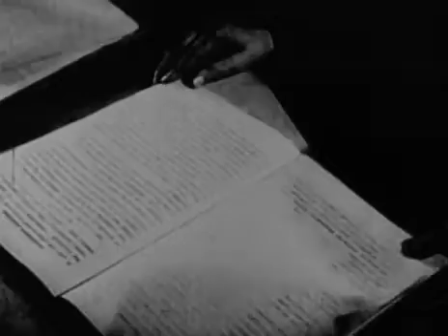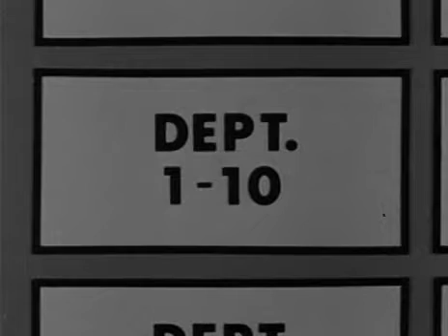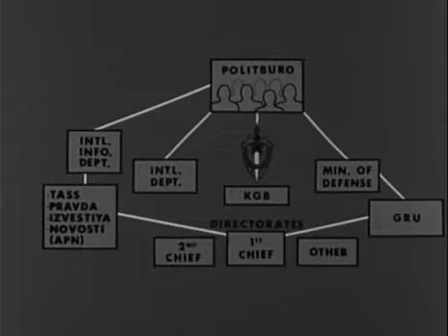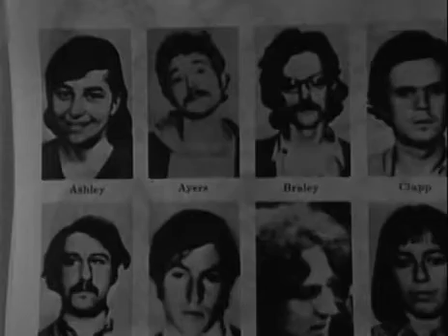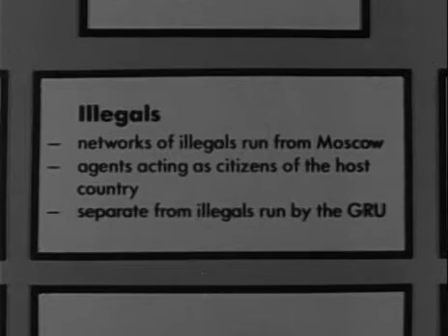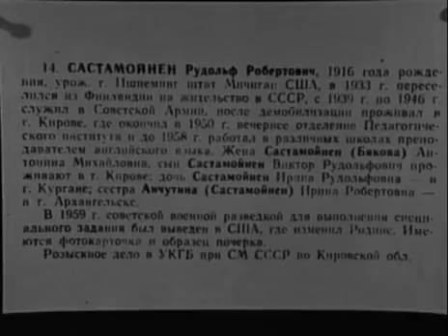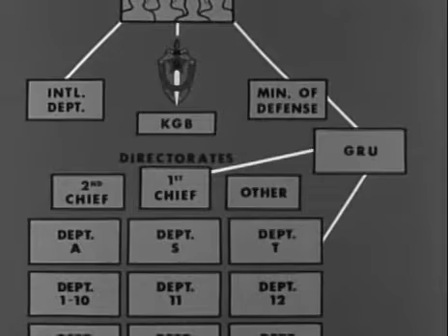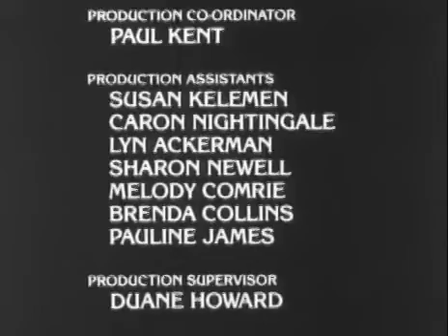The KGB Connections - Full Movie - Documentary - 1981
Documentary about the KGB and the nefarious doings in its battle with the Soviet Union.

Director: Martyn Burke
Writer: Martyn Burke
Stars: Harold Brown, Nikita Khrushchev, Vladimir Lenin